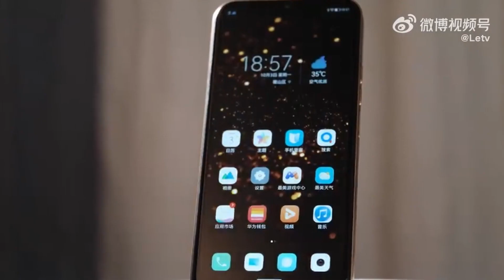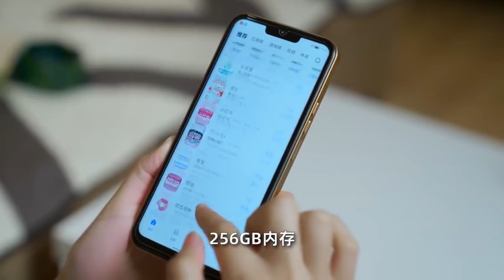Android Smart Phone Look Like iPhone 14 Pro🌟Letv s1 pro launch🌟Price🌟Specifications🌟full details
Gionee G13 Pro letv y1 Pro octail c21 Pro are some android smartphone similar to apple iPhone but recently iPhone 14 similar Android smartphone launched namely letv s1 pro
to check out full details like price specifications features look and overview unboxing full details availability of letv s1 pro whatch the video till the end

Gionee G13 Pro letv y1 Pro octail c21 Pro teen Android smartphone Jo iPhone ki tarah dikhta Hai Lekin recently iPhone 14 Pro similar Android smartphone launch hua Hai jiska Naam Hai letv S1 Pro
to letv S1 Pro se Jude sabhi jankari Jaise price kya hone wale Hain features kis tarah ka hai specifications look aur overview availability ke sabhi jankari ke liye video ko ant Tak jarur dekhen

Letv s1 pro iPhone 14 pro ki tarah dikhne wala Android smartphone kab India Bangladesh Pakistan mein hoga launch

iPhone 14 Pro similar Android phone
Letv s1 pro India Bangladesh Pakistan price kya hai

how to buy Letv s1 pro Android smartphone that look like iPhone 14 Pro and which has triple camera set up like iPhone 14 Pro in India Bangladesh Pakistan

letv s1 pro price specifications features review look overview unboxing full details in hindi